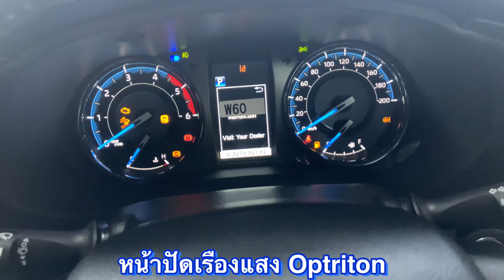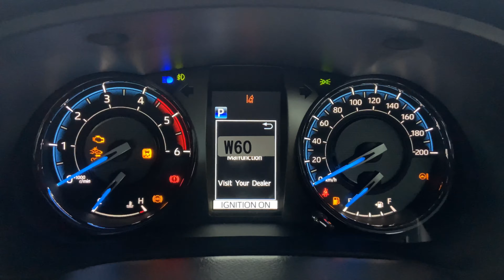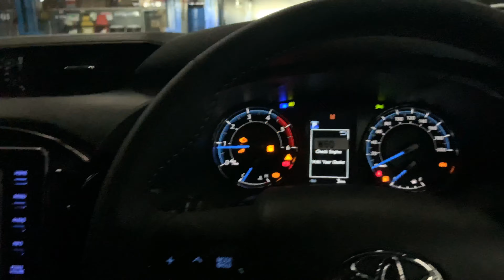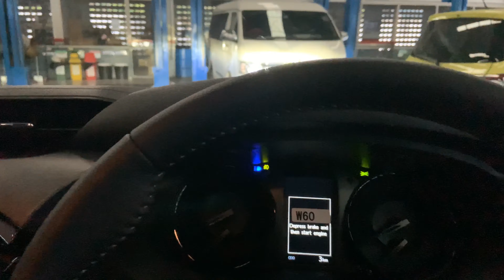กระบะรอคโค่ ROCCO ใครจะซื้อต้องรีบดู รุ่นเริ่มต้นออฟชั่นครบ เหมือนรถราคาหลายล้าน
คลิปนี้พาชม Toyota Hilux Revo ROCCO Double Cab 2.4 Auto คันนี้เป็นรุ่นขับ 2 ล้อหลัง (ขับ 4 ล้อ มีเฉพาะรุ่น 2.8 ราคา 1,239,000 บาทเท่านั้น) ในส่วนของคันนี้ระดับออฟชั่นให้มากับรถ เต็มเปี่ยมไปด้วยความคุ้มค่า สำหรับเครื่อง 2400 จะได้ในเรื่องของพละกำลังที่สมตัว และได้ความประหยัดน้ำมันที่มากกว่าเครื่อง 2.8 ประมาณ 10 ถึง 15% หากท่านใดต้องการสอบถามข้อมูล สามารถเขียนคอมเม้นต์ไว้ด้านล่างนี้ หรือโทรฯมาคุยกันได้ที่ 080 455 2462